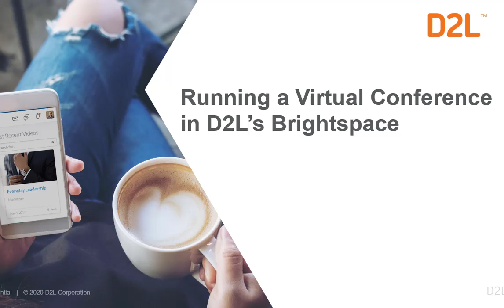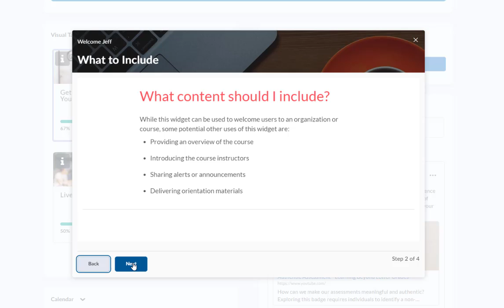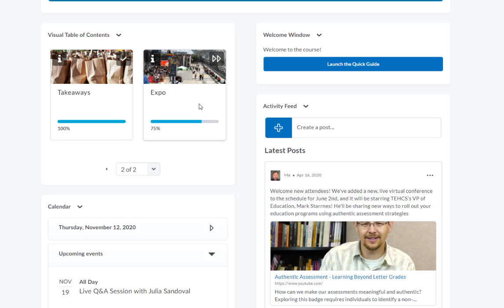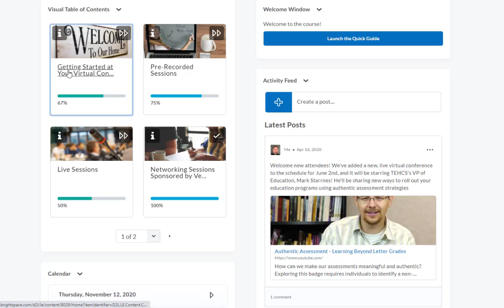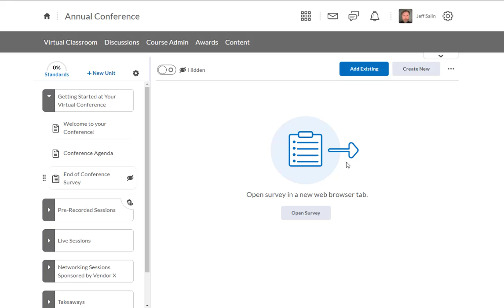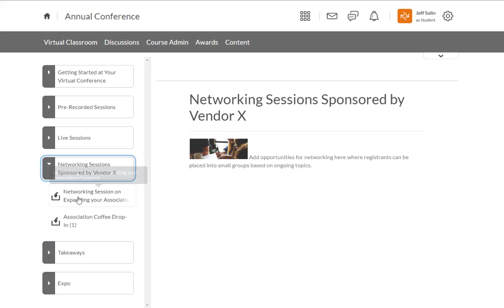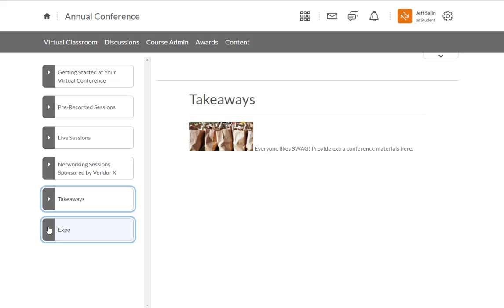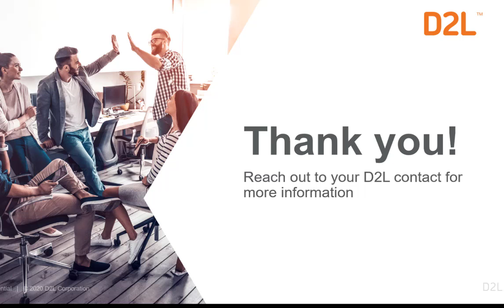Running a Virtual Conference in D2L's Brightspace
D2L Learning Solutions Consultant, Jeff Salin, gives a brief demonstration of how you can move your conference online with D2L's Brightspace platform.